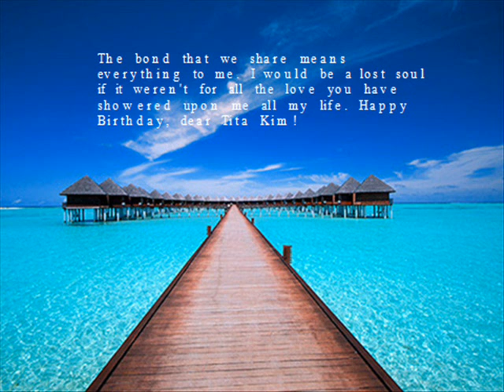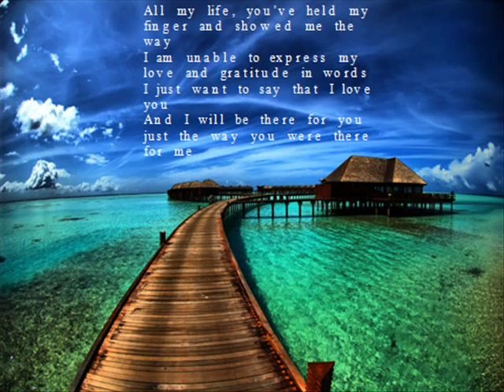Tita Kim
To my greatest mom and tita in the whole world!